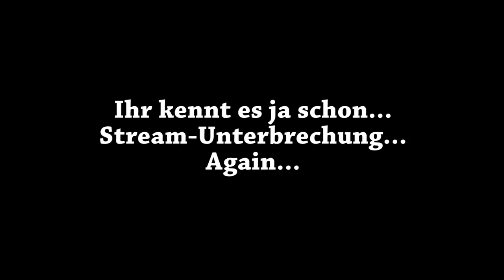PROJECT RET V8 [#175] ► Energie durch die Luft schicken... [PC] Let's Play Together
Wir wollen Strom durch die Luft schicken - und bereiten die Verbindungen dafür vor!

(falls diese Homepage nicht lädt, folgendes Applet downloaden und starten, die oben genannte URL kopieren und im Applet auf "Paste URL" klicken.)

Alle Teilnehmer:
► DaKaTotal (Mighty Pirates)
► Lord Joda (Mighty Pirates)
► Sangar (Mighty Pirates)

(Offizielles Modpack für den Technic Launcher)